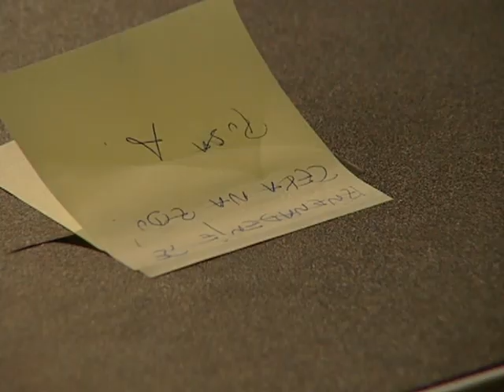Zabranjena ljubav 332